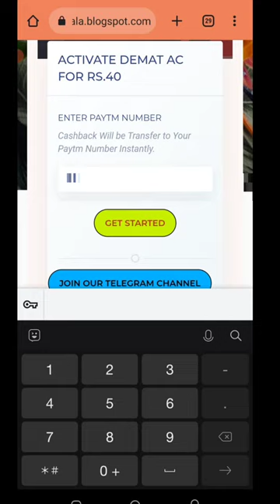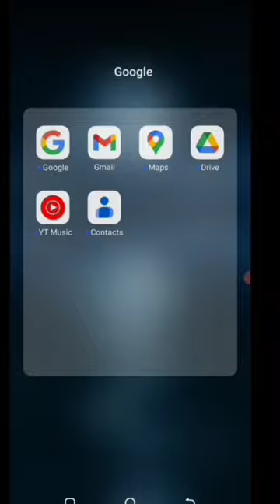Today New Campaign Loot Offer 40₹+40₹+40₹ Instant Paytm Cash || Tasks💰Campaign BUG|| New Paytm app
yah offer khatm ho gaya hai dusra offer Activa hai uska video niche hai 👇👇

10 rs instant paytm cash today

 4. paytm new offer 2023,
 5. paytm new offer April 2023,
 6. paytm new offer may 2023,
 7.paytm new offer today telugu,
9. paytm new offer add money,
10. paytm new offer today,
11. paytm ka new offer April,
 15 august paytm new offer,